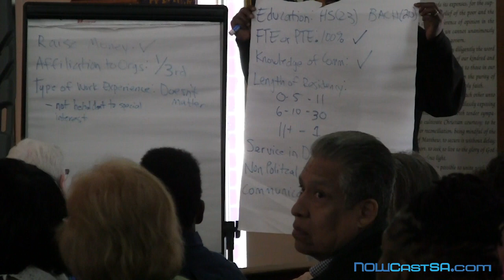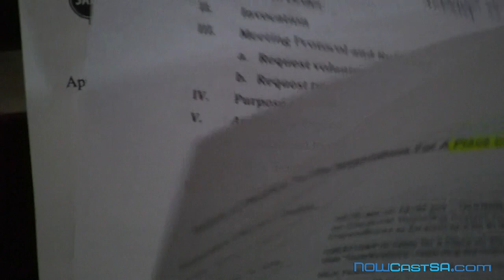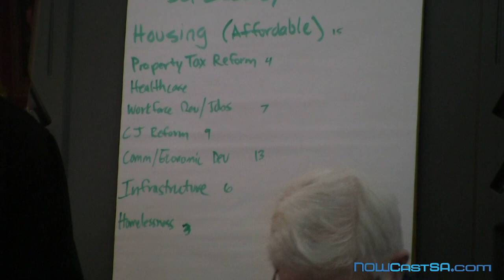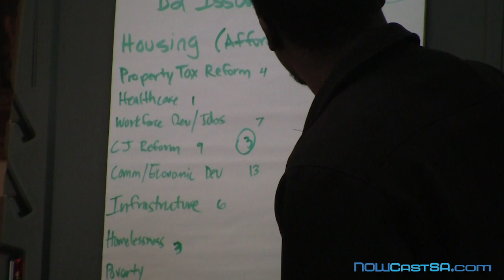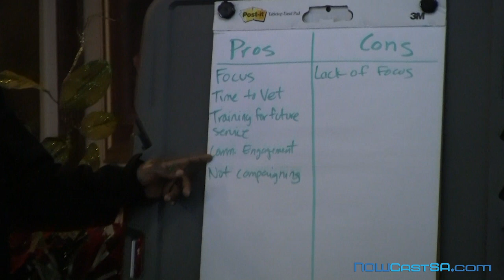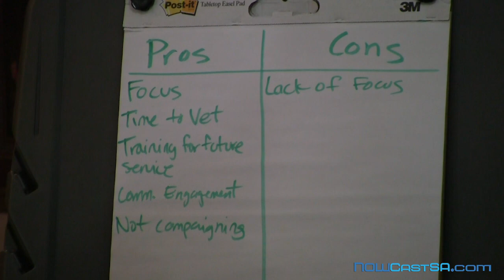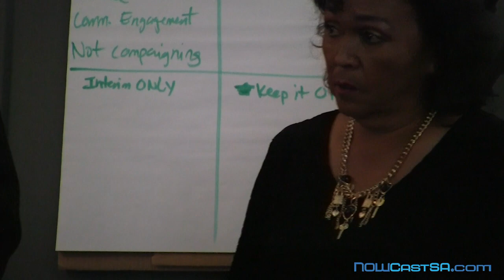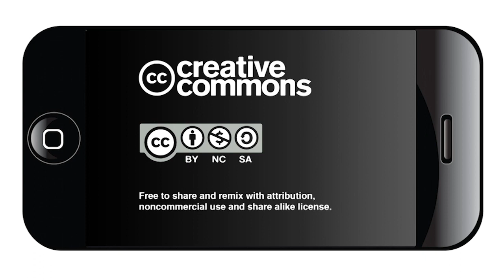District 2 Town Hall: Community Forum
District 2 Neighborhood President's Emergency Town Hall Meeting on Dec. 22 at the Eastwood Community Baptist Church, discussing voices being heard in the matter of the selections for the next Council representatives